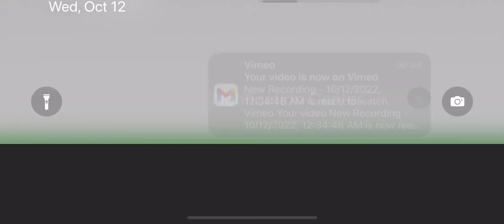Syobon Action 3-2 (MY VERSION) On Mega Runners